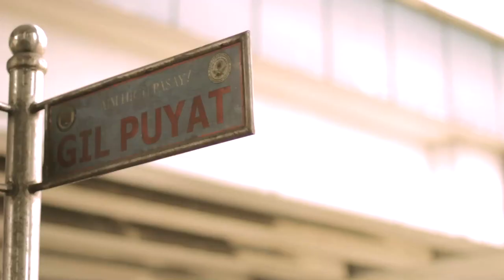MNL 143 teaser 30s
help us finish the film!